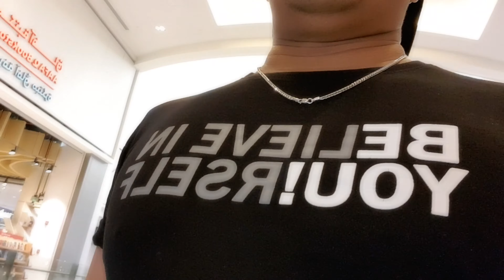Mall of Qatar